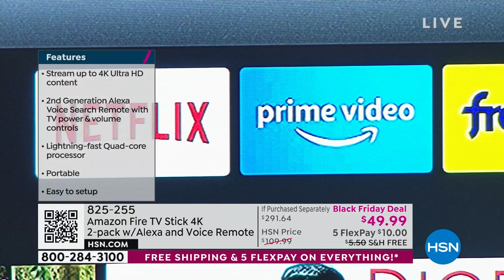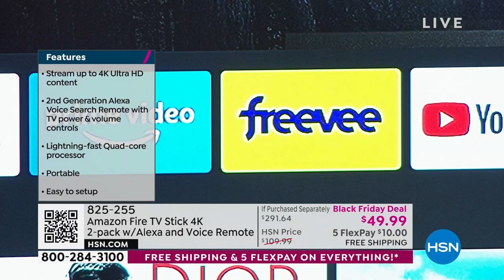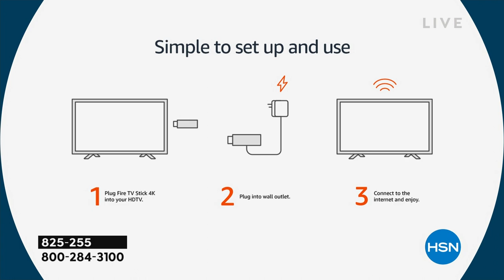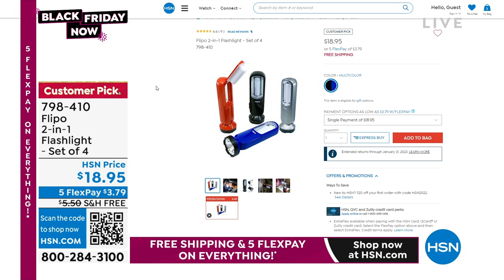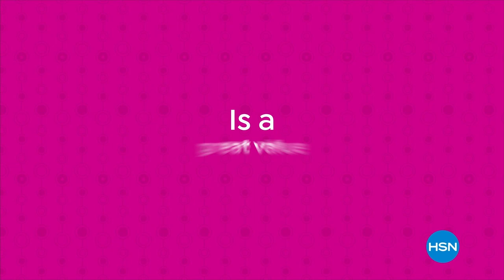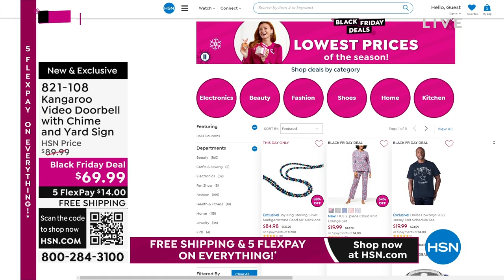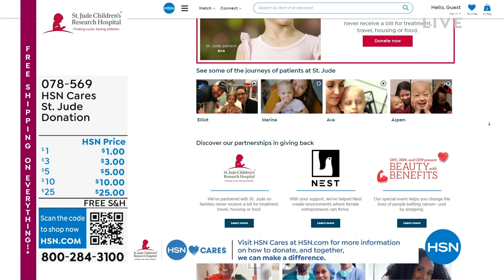HSN | Black Friday Now - Gifts Under $50 11.06.2022 - 11 AM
Celebrate the Black Friday savings now, with must-have gifts Under $50  they'll love.